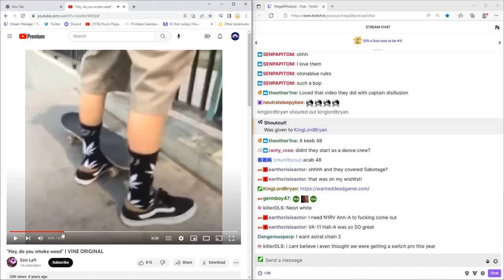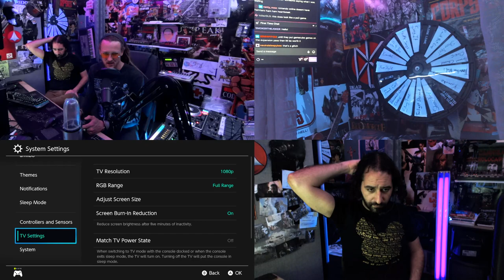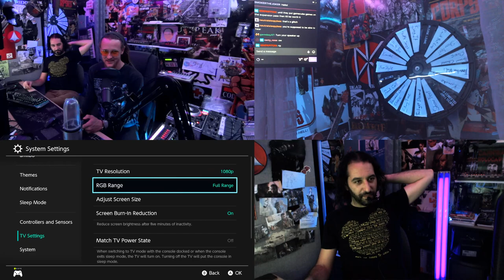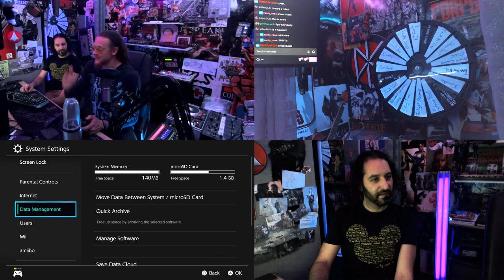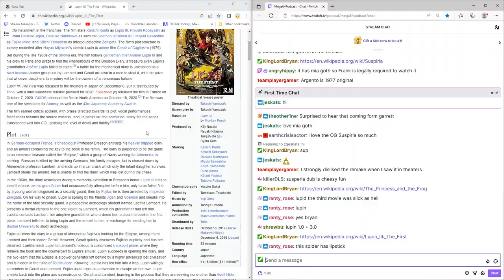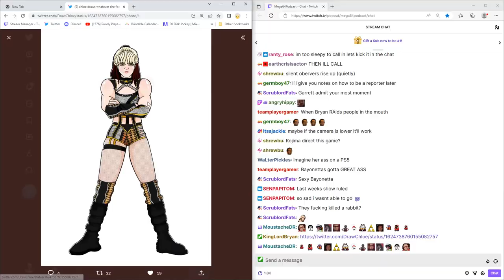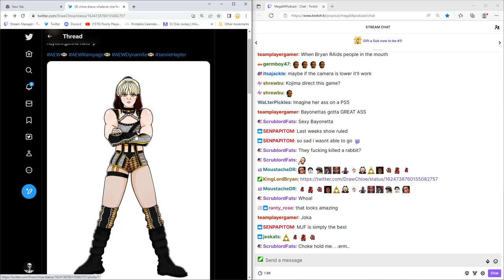Poorly Played Stream #498 Platinum's 3rd Bayo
Garrett Hunter and Bryan Abou Chacra can't even hear the voice actors in Bayonetta 3. But much fun is had with Discord and more.